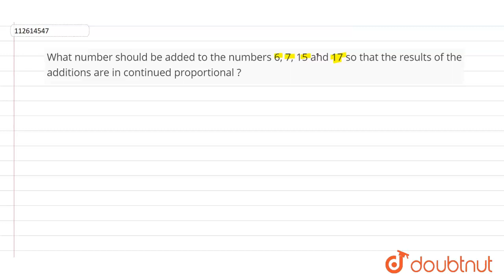What number should be added to the numbers 6, 7, 15 and 17 so that the results of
What number should be added to the numbers 6, 7, 15 and 17 so that the results of the additions are in continued proportional ?